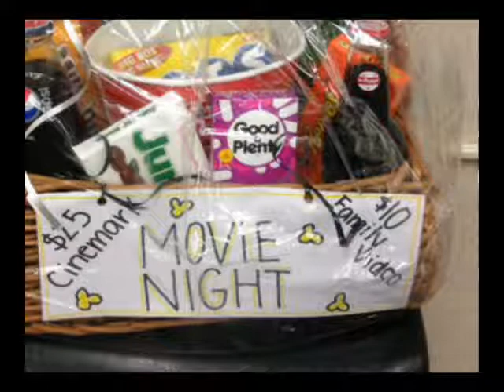PHS News April 14, 1025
Attention 12th, 11th or possibly 10th grade ladies.  If you are in need of a prom dress, we have an answer!  There will be a Prom Boutique held this Wednesday from 5:00-6:00 PM at   Richville United Church of Christ on Richville Drive. please enter through the back door.   There are 100 dresses, jewelry, shoes, purses and makeup to help make this year's Prom a memorable one!  All you need to do is show up at the church this Wednesday at 5
The Perry Business Department is having a can drive on April 18 at the talent show. Bring in your canned foods as you enter the show, and you will be entered to win $50 worth of pop, candy, and movie gift cards or a $50 gift card good at Carrabba's, Bonefish Grill, and Outback. Each can you bring in is worth one ticket in the drawing. You will be helping underprivileged families in our community and be entertained, so bring in those cans!
IT’S ALMOST HERE!! THE PERRY HIGH SCHOOL TALENT SHOW IS THIS SATURDAY NIGHT.
$5 GETS YOU A FUN-FILLED NIGHT !  THE SHOW BEGINS PROMPTLY AT 7 WITH MR. VAN WHY AND MR. SPAULDING  AS THE EMCEES FOR THE EVENING.  ALL AUDIENCE MEMBERS HAVE THE CHANCE TO WIN GREAT PRIZES: GIFT CARDS TO RESTAURANTS, MOVIES, TANNING SALONS, SPEEDWAY, TONS OF CHANCES FOR ALL WHO ATTEND.  MAKE YOUR PLANS TO BE HERE—IT’S A GREAT TIME FOR ALL.
The Spanish Club is holding a bake sale this Friday. We are raising money to buy a llama. Sign up to bring some baked goods. See a Spanish teacher for details. Don't let Profe. Kandel down; he loves llamas and baked goods.